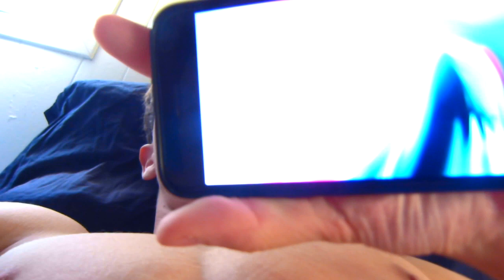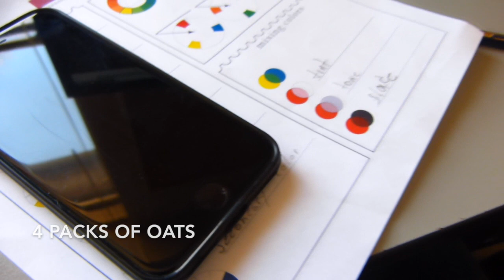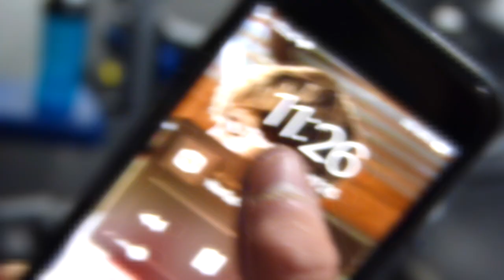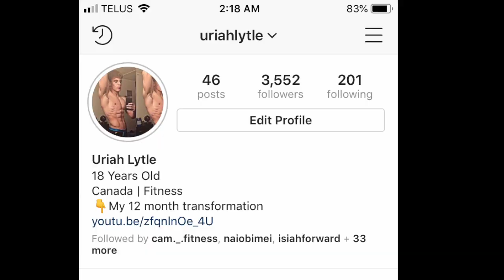Uriah Lytle - FULL DAY OF EATING VLOG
I hope you guys liked my first vlog! If you guys have any suggestions on what I should do in the next video drop a comment, I'll definitely check it out!